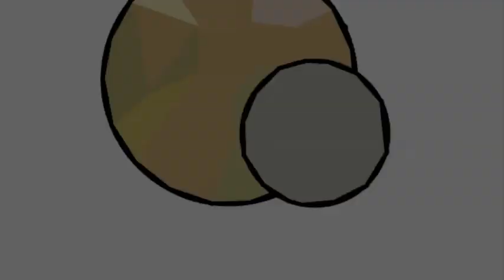Train Hero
Elementary Animation
1st Annual Canyons District Film Festival
by Alexey Beall - Ridgecrest Elementary